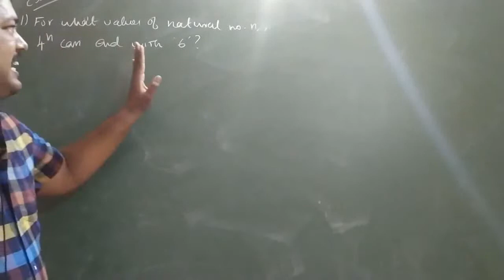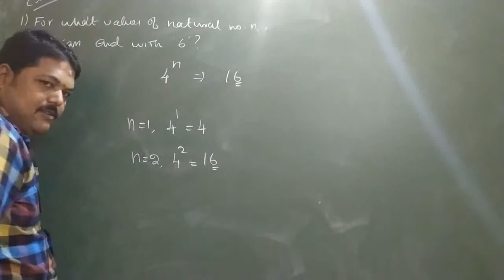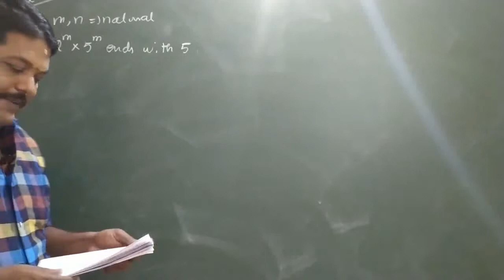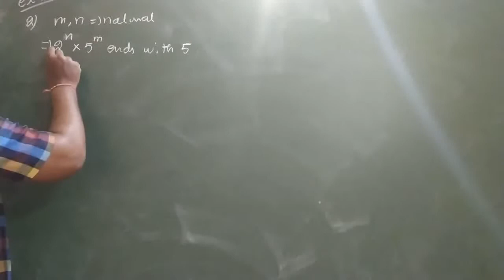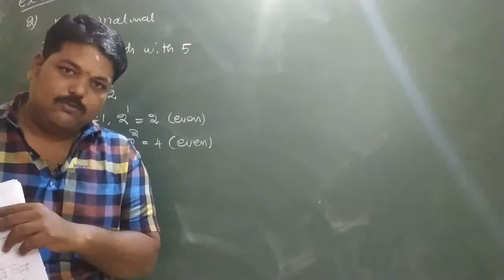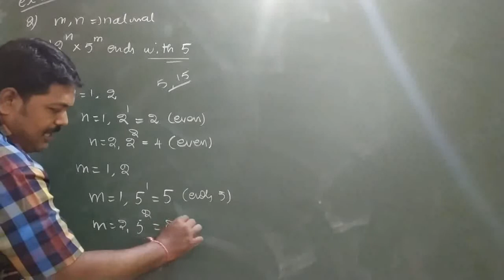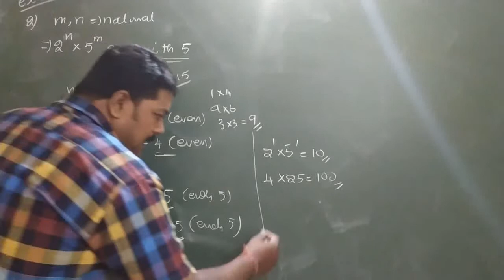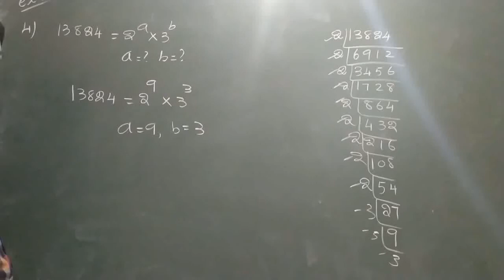10th STD Maths New Syllabus (T.N) Samacheer State Board 2019 - 2020 Unit 2 Numbers Ex 2.2 (Tamil)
10th STD Maths New Syllabus (T.N) Samacheer State Board 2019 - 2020 Unit 2 Numbers Ex 2.2 (Tamil)

இது வரை நாம் பதிவேற்றிய STUDY MATERIALS கீழே கொடுக்க பட்டுள்ளது.

நண்பர்களுக்கும் ஷேர் பண்ணுங்க அவுங்களும் பயன் பெறட்டும்

Study materials for 10th and 12th Students

ஆங்கில இலக்கணம் - ஈஸி ஷார்ட் கட்
PART  1

12th Physics & Chemistry Question Pattern